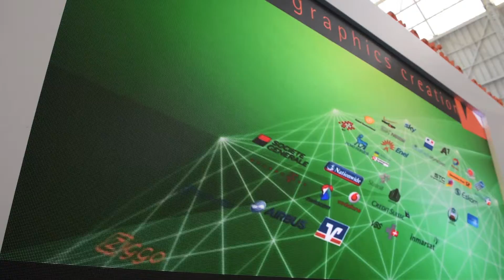3mm LED wall - Aztec Event Services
4 x 2 metres LED wall installed on the Aztec stand @ International Confex 2015.